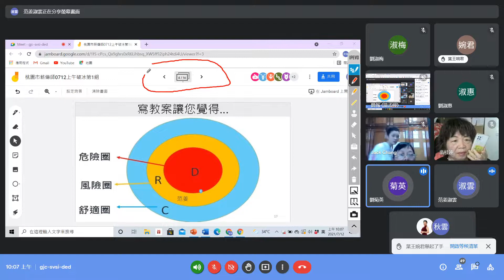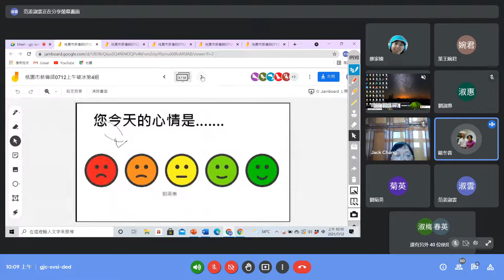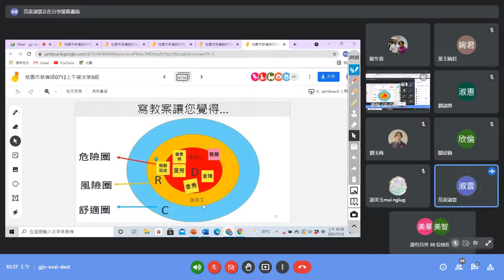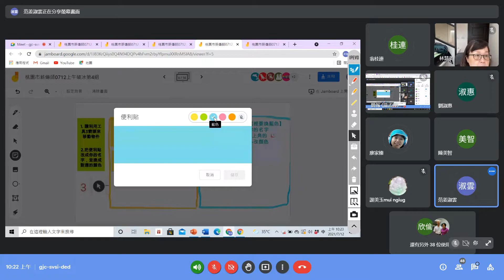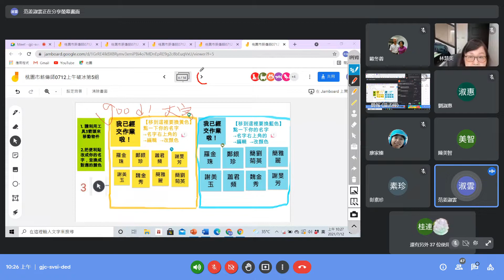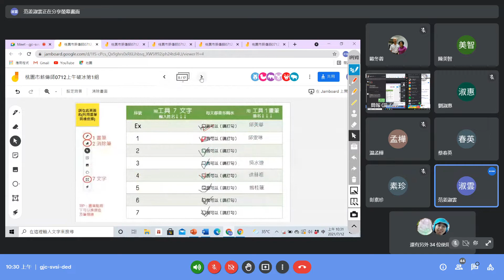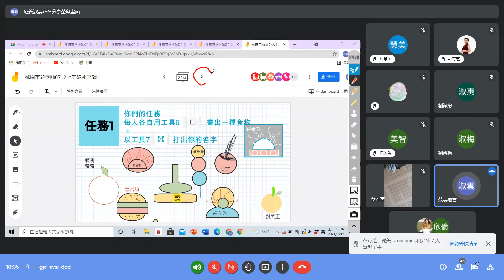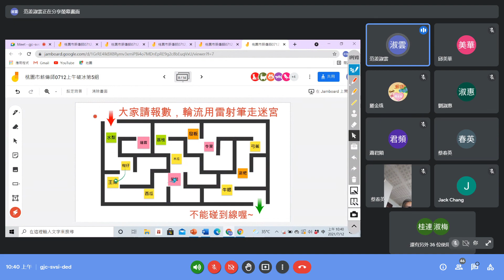110年客語薪傳師培訓第一場次